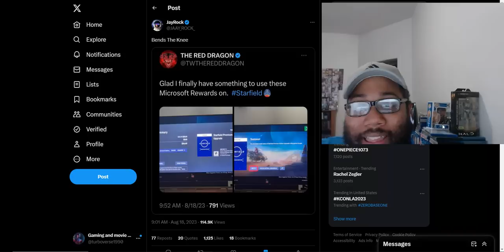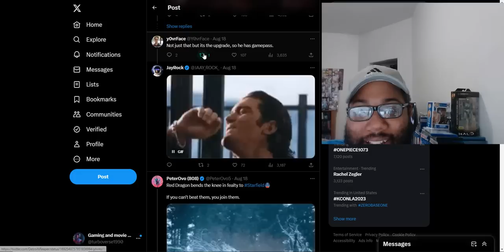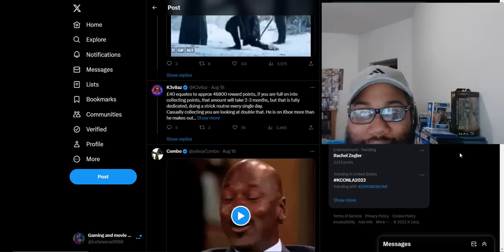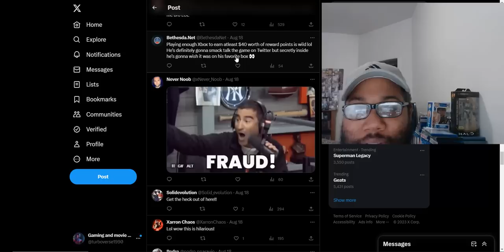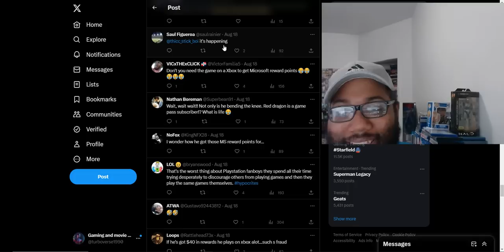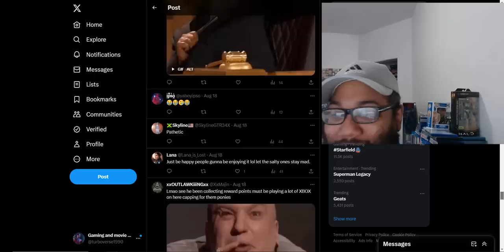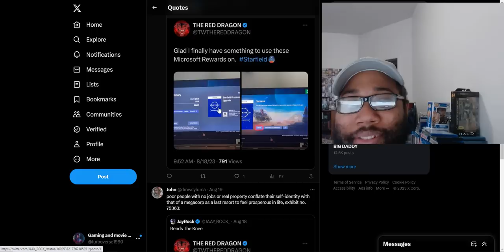Even The biggest Xbox Hater/Sony fanboy Bends The Knee To Starfield and Gamepass